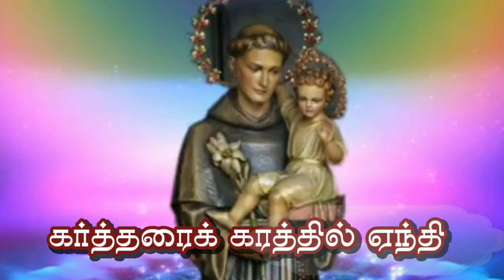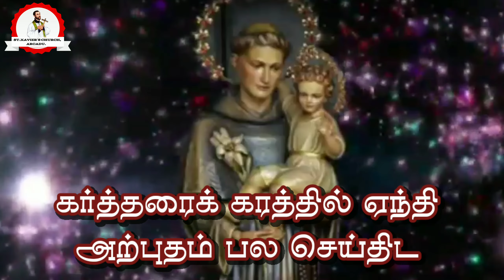ARATHTHILENTHI | ST.ANTONY'S SONG | கர்த்தரைக் கரத்தில் ஏந்தி |புனித அந்தோணியார் | பாடல்.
புனித அந்தோணியார் பாடல்

கர்த்தரைக் கரத்தில் ஏந்தி
அற்புதம் பல செய்திட
உற்பவித்த உத்தமரே அந்தோணியார் - 2
மண்ணில் அற்ப சுக பாவம் போக்கி
அர்த்தமற்ற வாழ்வை மாற்றும்
நற்றவரே நல்லவரே அந்தோணியார்

1. கோவேறு கழுதைக் கூட
கூடி நின்ற கூட்டம் காண
குனிந்து வணங்கச் செய்த அந்தோணியார் - 2
சேட்டைச் செய்யும் சாத்தனுக்கும்
சாட்டை அடி தந்து - அதன் கோட்டைகளைத் தகர்த்திட்ட அந்தோணியார்
அந்தோணியார் அந்தோணியார்

2. காணாமற் போனப் பொருளை காணும்படி செய்து அதை
கண்டெடுக்கச் செய்ய வல்ல அந்தோணியார் - 2
புண்ணியம் பலபுரிந்து மண்ணில் என்றும் நிலைத்திட்ட
எண்ணில் நிறை விண்ணவரே அந்தோணியார்
அந்தோணியார் அந்தோணியார்

3. கற்பின் நல்இலக்கணமாய் கண்காணும் நல்சொப்பனமாய்
அர்ப்பணத் திருவிளக்கே அந்தோணியார் - 2
தூய்மையில் நல்லீலியுமாய் துன்பங்களின் வேலியுமாய்
துலங்கி துதிக்கப்படும் அந்தோணியார்
அந்தோணியார் அந்தோணியார்